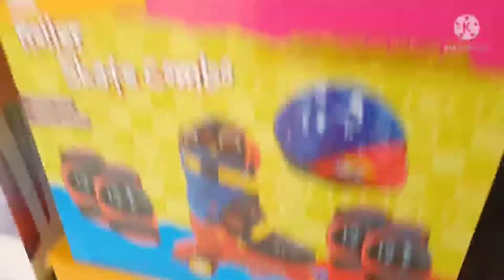Center Point Biggest Shopping Mall KSA || Yahan Se Kya Lena H || Rabi The Vlogger | Urdu Hindi Vlog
Title

Center Point Apko Pura Dikhaungi to video puri dekhna sari chiz dekhne ko milegi bahot maza aayega